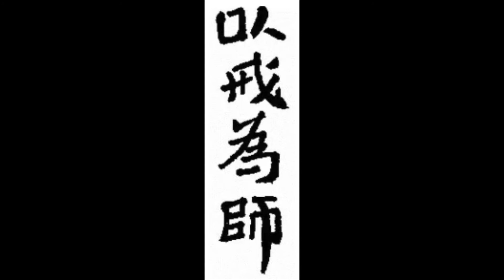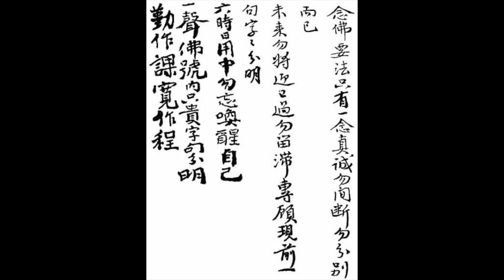蓮公大士念佛傳承 自修念佛調 （夏蓮居居士墨寶 兩小時版）